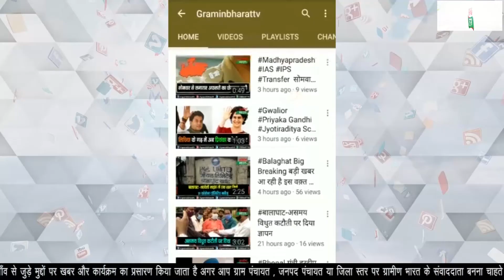सागर में अशोक चौबे की हत्या मामले में पुलिस से नाखुश ब्राह्मण समाज, कार्यवाही के लिए ज्ञापन सौपा